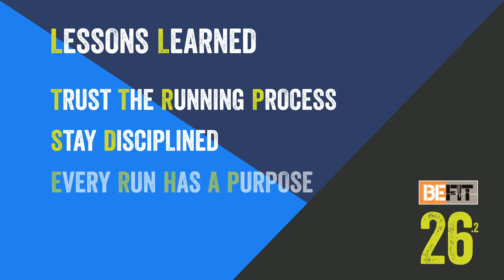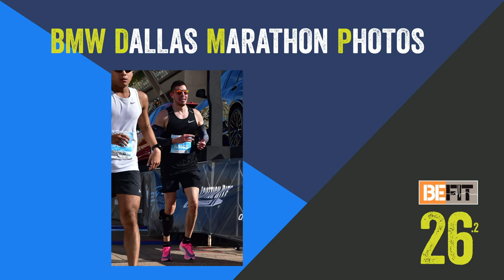BeFit Marathon Training | Post-Race